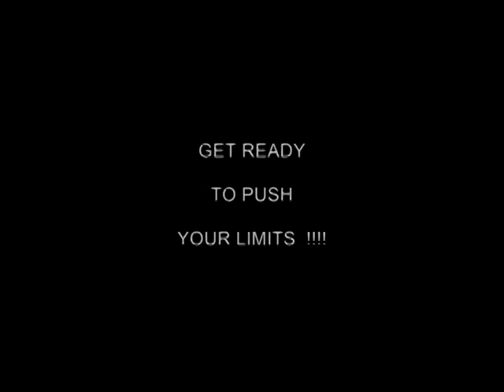Fitness Challenge 2014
Fitness challenge 5 Avril 2014